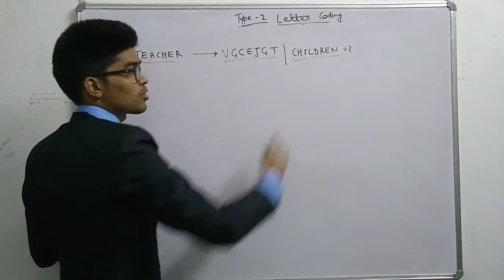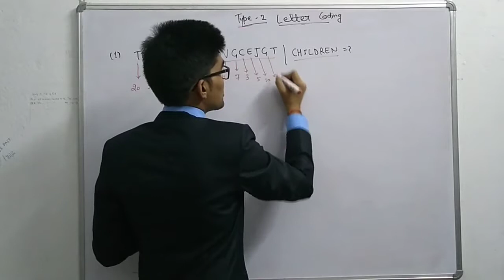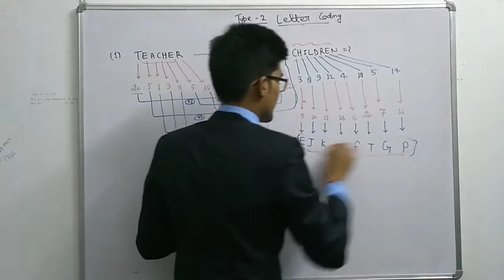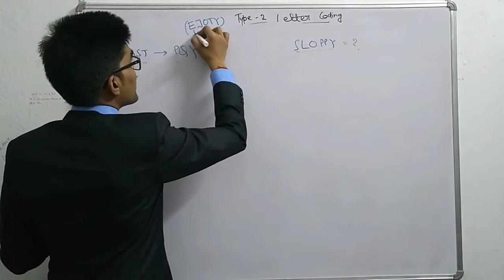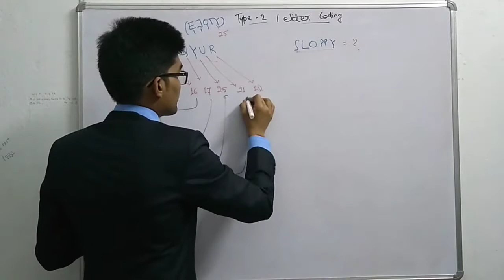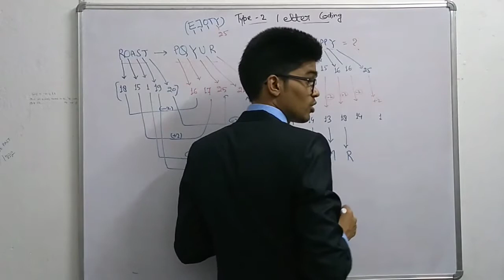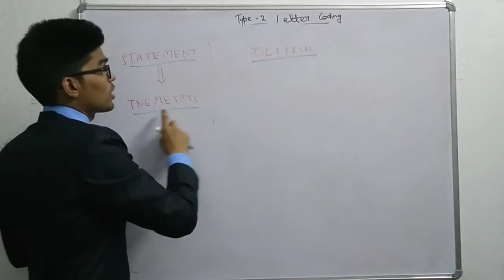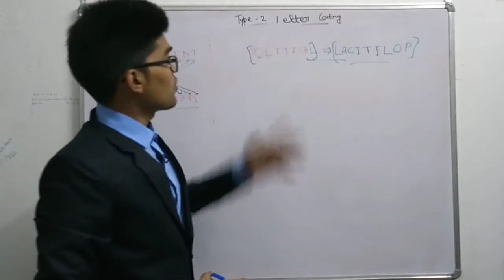CODING DECODING Reasoning Tricks in Hindi/coding decoding short tricks part-2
This video is related to the CODING DECODING Reasoning Tricks. it is the most important topic for the different competitive exams point of view.